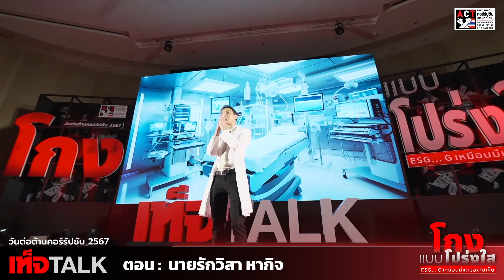04 เท็จTalk ACT DAY 2024 ตอน รัฐวิสาหกิจ